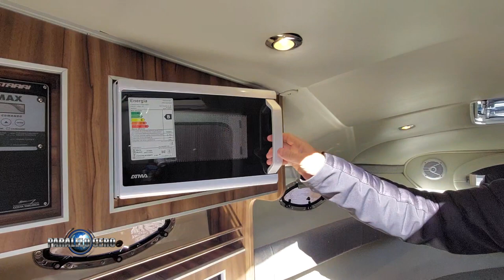PARALELO CERO Lancha Canestrari 275